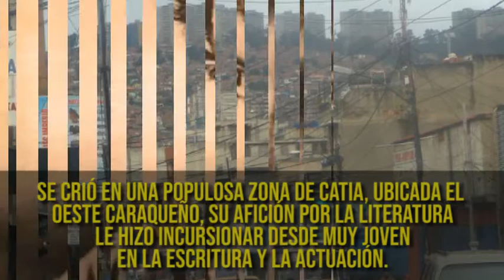Natalicio de José Ignacio Cabrujas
Tal día como hoy nació el dramaturgo José Ignacio Cabrujas, quien se destacó como unos de los renovadores del género de la telenovela en Latinoamérica y es llamado por muchos el Maestro de las Telenovelas. Cabrujas produjo 23 obras de teatro, 18 guiones para películas, cerca de 400 crónicas y algunas miniseries de televisión.